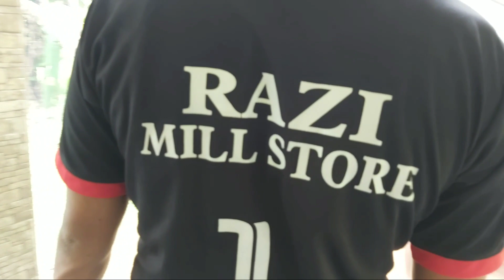കൊറോണയെ തുരത്താൻ വീട്ടിലൊരു ഫോഗിംങ്ങ്, Corona foging Malayalam , Corona ,Sanitaization ,Sanitizer